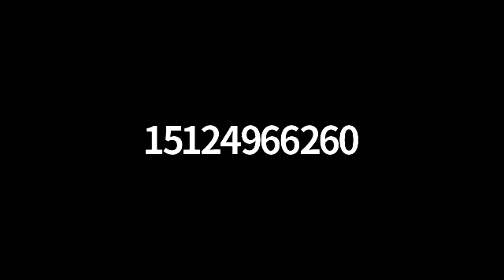05-13-2021 RCDC Meeting